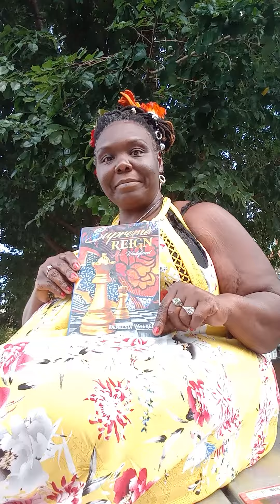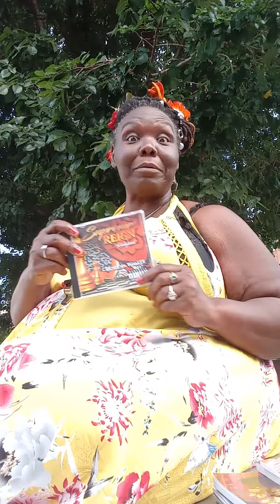Exporting Book Pictures for Alignable Website , 😊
Thanks to those that contribute, comment, or ask questions. Thank you! 🙏🏿🌹🙏🏿

♥️🔥 International Poetry Whore 🔥♥️

Thank you for listening or watching. 🌹

Denelsia Walker Books & Music List Link🪄

Denelsia's Books and Journals 📘📖

Denelsia's Poetry and Music Albums, EPs, and Singles. 🪄🥂🍾🌠

OnlyFans.com/denelsia 💰💸

OnlyFans.com/delciasecretsfree 🌻🐝🍯🎉